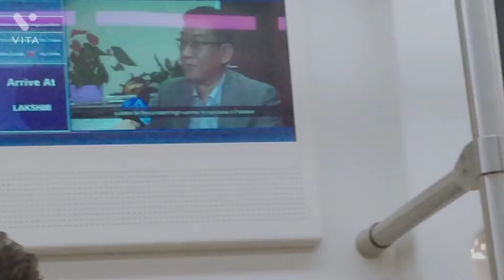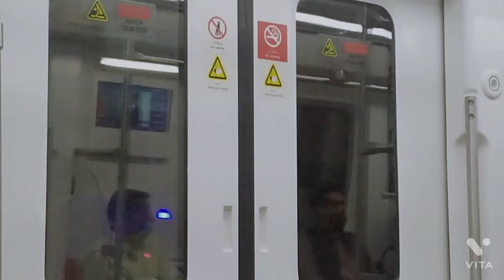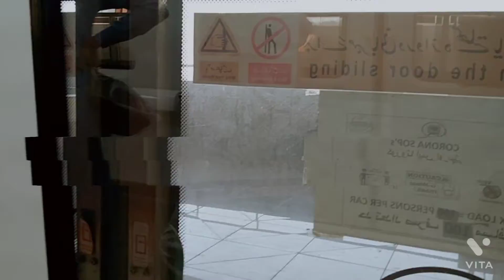next part orange train